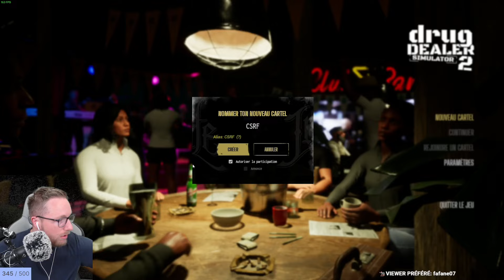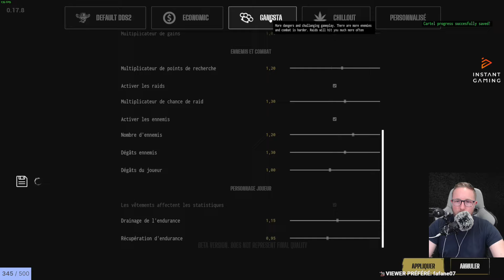DEVIENS UN DEALER DE DROGUES 💊!! (Drug Dealer Simulator 2 #1)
Pouf Pouf Youtube ! Nous voila sur Drug Dealer Simulator 2 !

● SETUP
• Clavier: Cooler Master - MK850
• Souris: Cooler Master MM711
• Tapis: Cooler Master - MP750
• Casque: Cooler Master - MH650